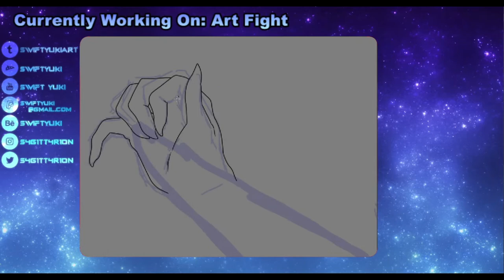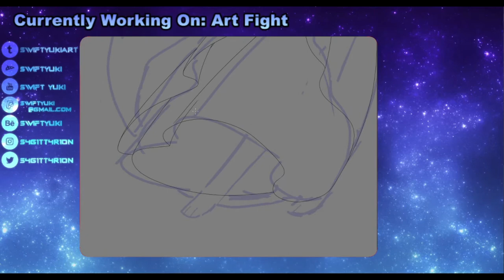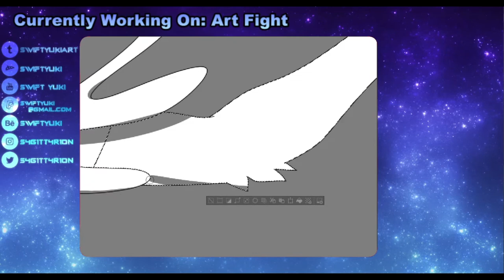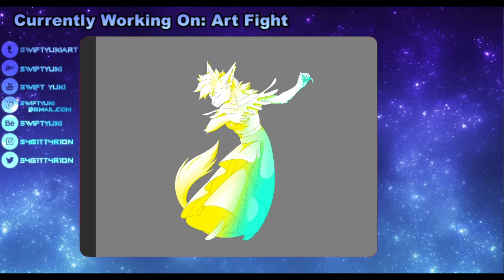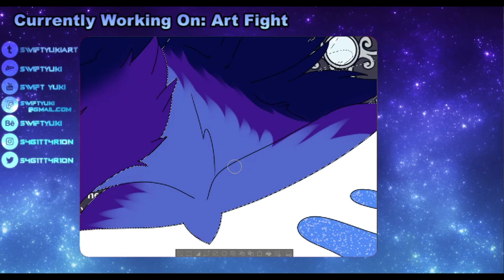ArtFight 2020 6